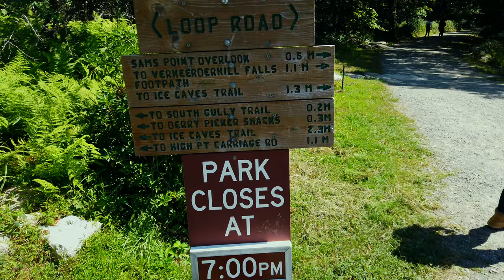Camping in Shawangunk Mountains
Me and my friends went camping in the Shawangunk Mountains, near New Paltz, New York. I brought my DJI Osmo Pocket and shot a ton of video. Enjoy!